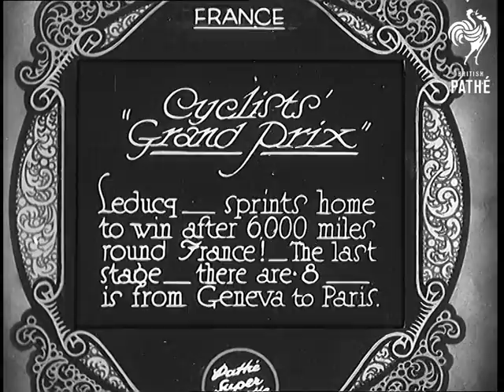Cyclists' "Grand Prix" (1930)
Full title reads: "France. Cyclists 'Grand Prix'. Leducq - sprints home to win after 6,000 miles round France! The last stage, there are 8, is from Geneva to Paris."

Paris, France.

Shots of cyclists as they ride across a bridge over the River Seine. People have come out to watch the race. The riders swing into a Velodrome to sprint the last few metres of the race. The grandstand is filled with crowds.

Shot of two of the riders - presumably one of them is Leducq the winner - with well wishes. Both the cyclists are very dirty.

The winner rides a lap of honour around the track. The winning team also take a spin.

N.B. Presumably this is the Tour De France - it certainly sounds a gruelling.
 FILM ID:721.04